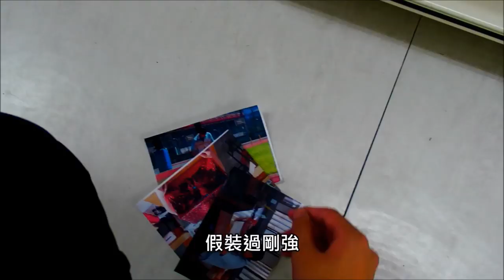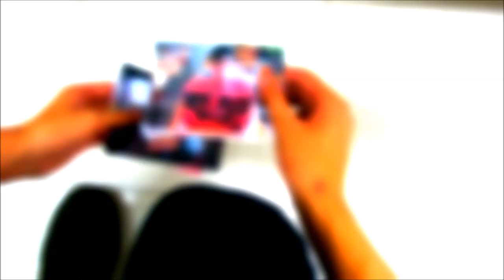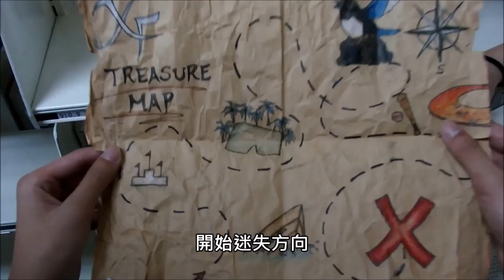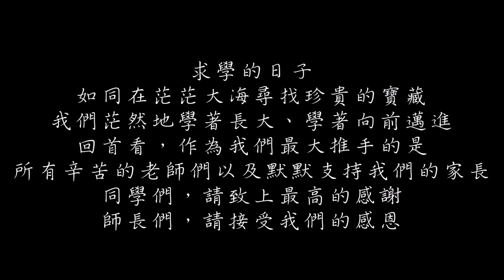新北市立秀峰高中102學年度畢業典禮－－開幕影片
感謝：新北市立秀峰高級中學
導演：宋紹宇
演員：蘇威郡(主角)、胡允誠、鍾少鈞(影片中漏打名單)、
         黃子霖、張芷菱、劉瑋婷